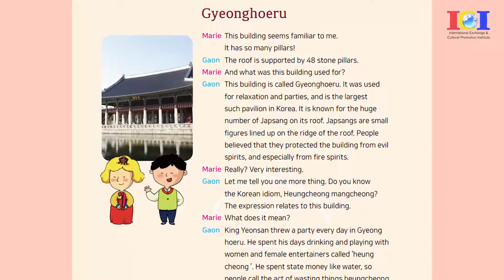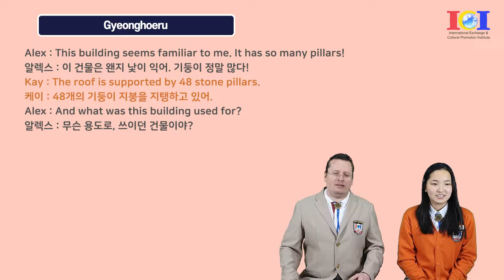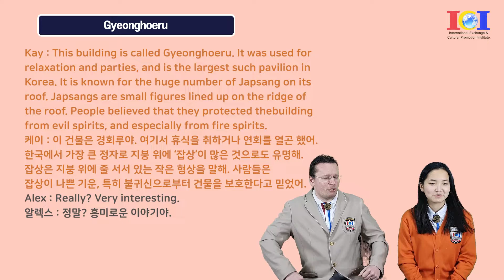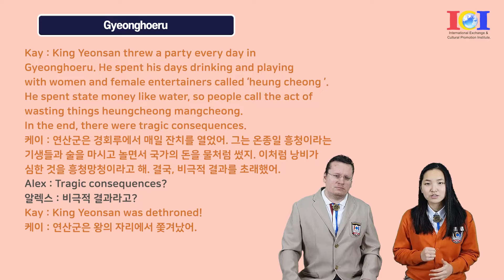[YCC 청소년문화해설사] Fun and Easy Guide to Korea: Trip 47 - Gyeonghoeru 경복궁 경회루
The leaders of the future need intercultural communication skills, and these could be only achieved through deep understanding of not only other cultures, but one’s own culture as well.
The International Exchange & Cultural Promotion Institute aims to establish a foundation to let people all over the world know our culture by researching and educating Koreans
about their own culture and history. By doing this, members of Youth Cultural Corps put into practice international exchange and volunteering, and do their best to make a contribution
to the development of world culture through cultural promotion.

국제교류문화진흥원은 비영리 기관으로서, 역사 및 문화에 대한 폭넓고 올바른 인식을 기반으로 대한민국 차세대 글로벌 리더를 양성한다는 목표 아래 국제교류 및 자원봉사를 비롯하여, 어린이와 청소년 그리고 일반인을 대상으로 문화 교육과 다양한 대외 활동을 운영하고 있습니다.

-Regular activity
You can always find YCC activists every weekend at Gyeonbokgung, Namsan Hanok village, Seodaemun Prison History Hall, etc.
We give free tour to foreign tourists explaining the place and Korean history & culture.

국제교류문화진흥원 산하 청소년문화단은 우리 문화와 역사에 대한 자부심을 고취하고 전통에 대해 발전적인 계승을 만들어가는 차세대 리더가 되기 위해 노력하고 있습니다.
경복궁, 창덕궁, 덕수궁, 남산한옥마을, 서대문형무소역사관, 서울 암사동 유적, 서울 교육박물관 등 역사 유적지에서 외국어(영어/중국어)로 한국을 방문한 외국인들에게 문화 유산 해설과 국제 교류를
통해 ‘민간 외교관’ 활동에 임하고 있으며, 또래 친구들을 위한 문화 해설, 청소년문화재지킴이로서 문화재 보호를 위한 환경 정화 활동에도 참여하고 있습니다.

[세계 속에 대한민국 알리기 프로젝트, 마리이야기]
영어를 2~3년 공부했는데 막상 외국인을 만나니 무엇을 이야기 해야 하는지?
아마 공통된 주제가 없어서 이지 않을까요?
마리이야기의 잉글리쉬로 떠나는 역사문화여행은 우리 문화를 주제로 외국인 친구와 이야기 하면서 자신감과 영어(중국어)실력을 활용해 보는 기회를 갖는 시간입니다.